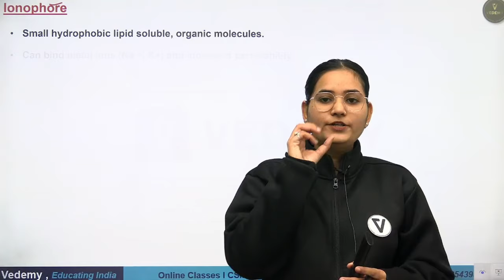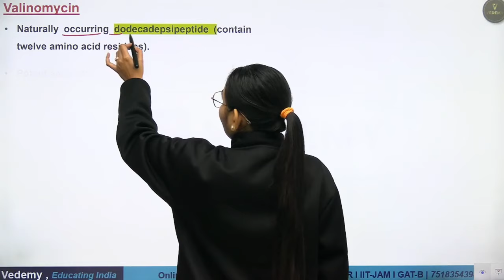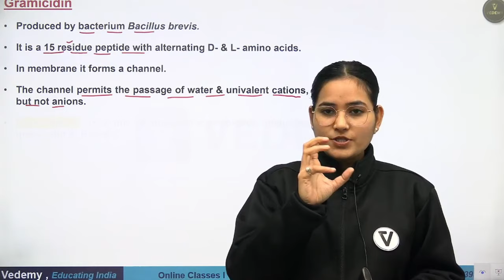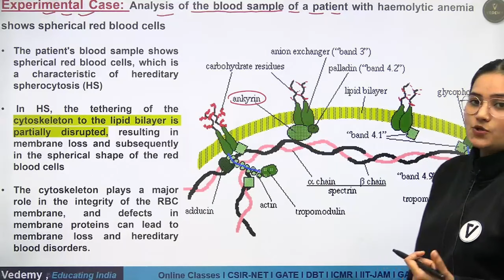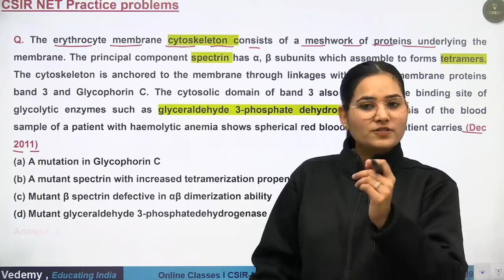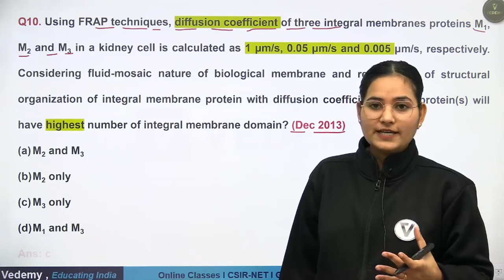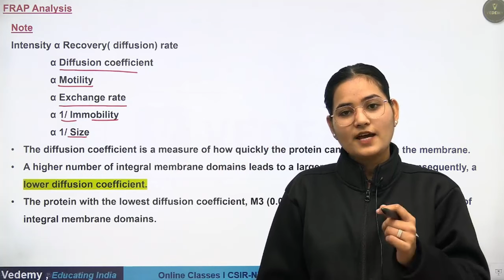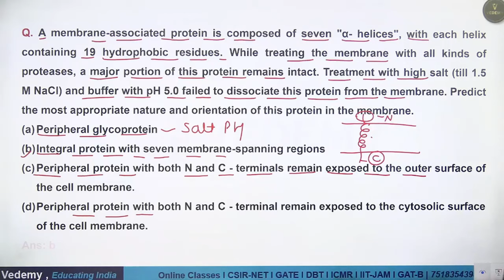Ionophores | With PYQs | Cell Biology | Dr. Ravina Rai | CSIR | DBT | GATE | ICMR | JAM | ICAR